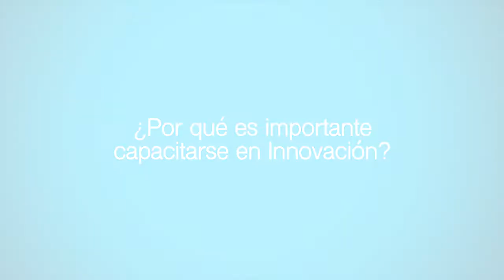¿Por qué es importante capacitarse en Innovación? | Posgrado Anáhuac Mayab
Capacítate en Innovación. Conoce los consejos que nos comparte el Dr. Guillermo Aguirre.